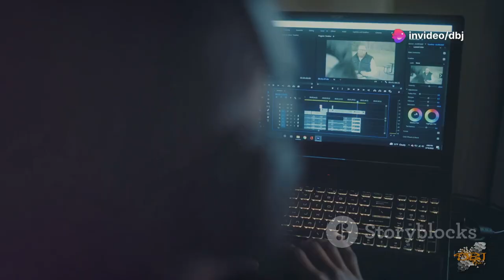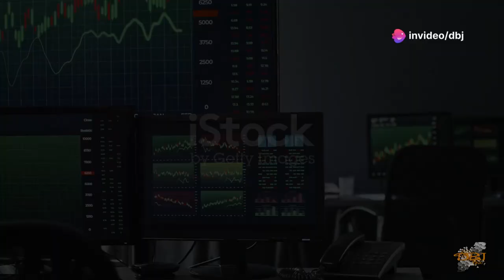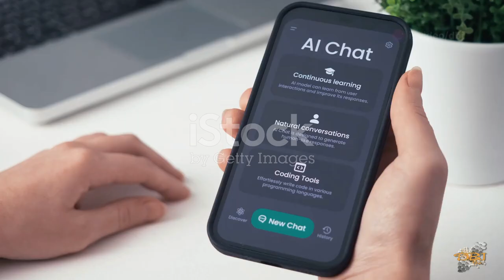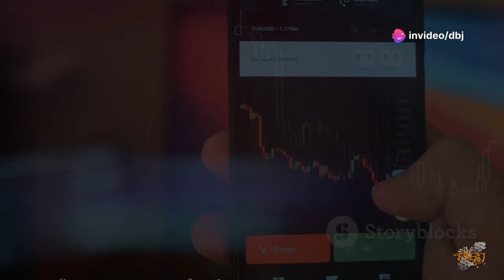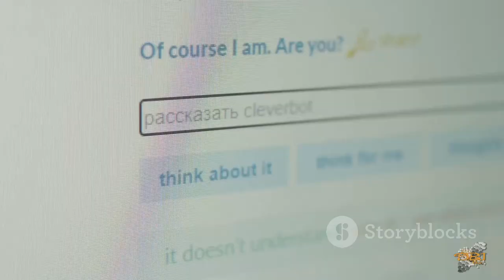AI Money-Making Machines: Automate Your Way to Wealth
Discover the future of passive income! In this video, we'll unveil 10 incredible AI tools and strategies that can automate your tasks, boost your productivity, and generate substantial income. Whether you're a seasoned entrepreneur or just starting, these AI-powered money-making machines will revolutionize your financial game. Get ready to harness the power of AI and unlock your full earning potential!